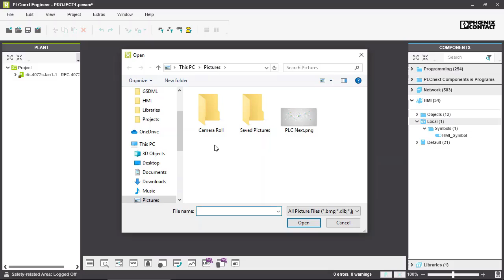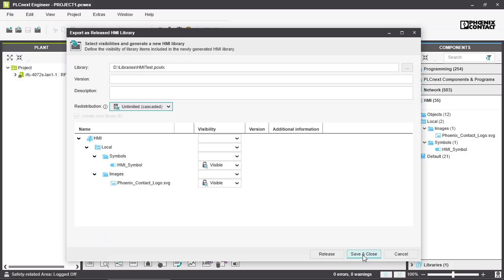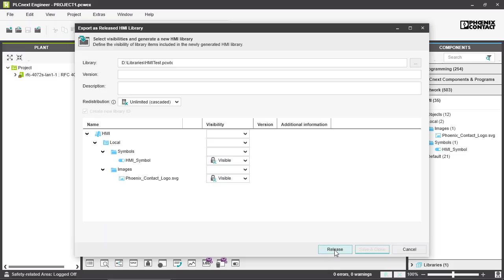Creating and using an HMI library | Getting started with PLCnext Engineer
In this video, you will see how to create and use a human-machine interface (HMI) library.

This video is part of a series, and there are more episodes to start with PLCnext Engineer and your PLCnext Control:

►Ask your questions in the FORUM section (login required - no costs, no ads, no newsletters):